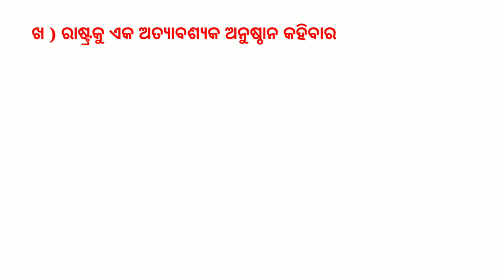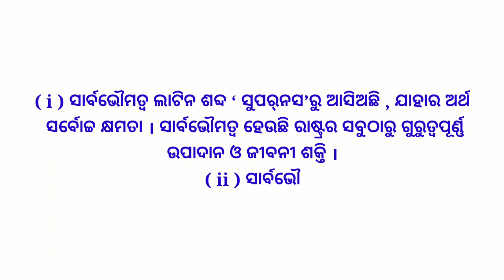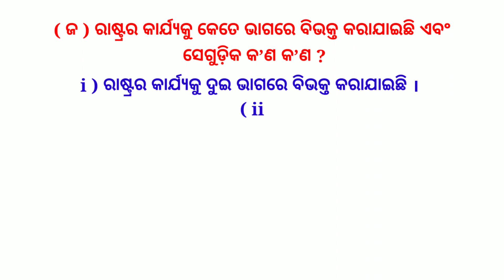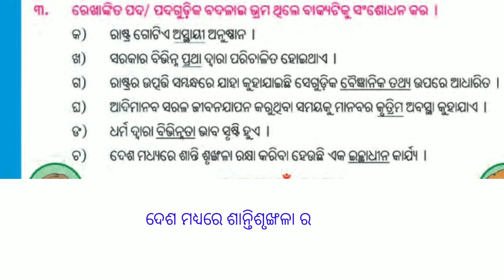class vi History & Civics (Rastra Question answer) in odia. civics chapter -2 Question answer